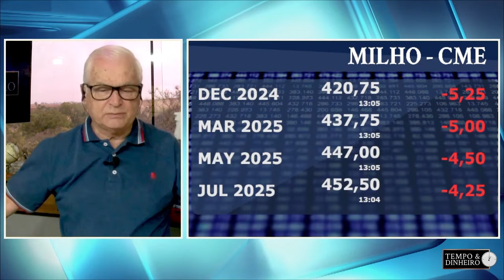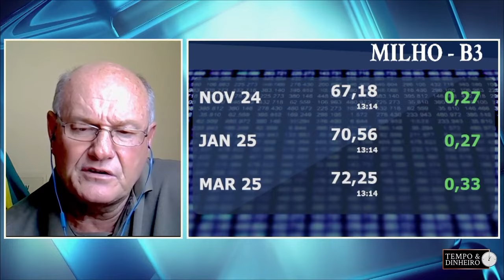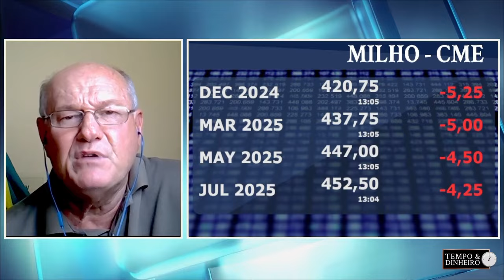Milho segue positivo no Brasil, afirma Vlamir Brandalizze